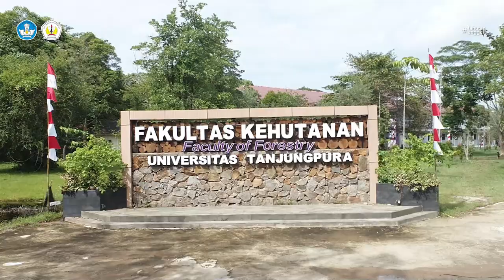MARS RIMBAWAN FAKULTAS KEHUTANAN UNTAN